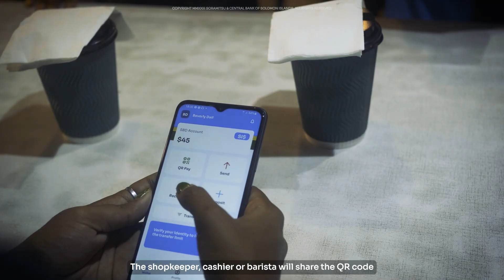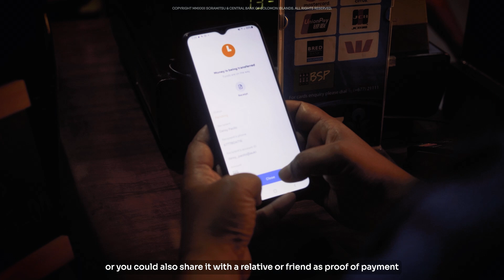SORAMITSU & the Central Bank of Solomon Islands launch a CBDC Proof of Concept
The Solomon Islands is fostering innovation in the Pacific

The Central Bank of Solomon Islands partnered with Japanese fintech SORAMITSU to test an innovative digital currency project, which could significantly improve use of the Solomon Islands Dollar both locally and globally.

Bokolo Cash: The state-of-the-art, digital Solomon Islands dollar.
Fast, easy, and innovative.